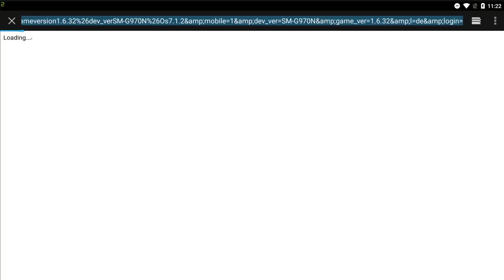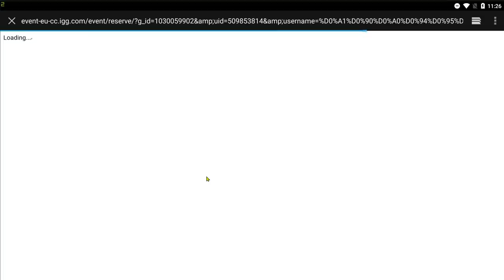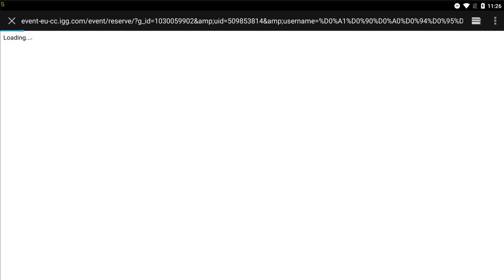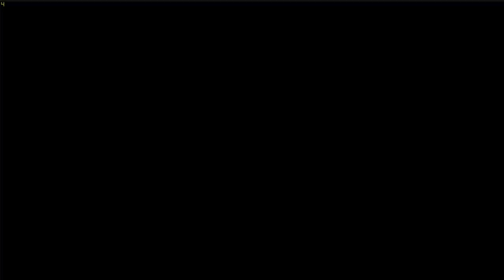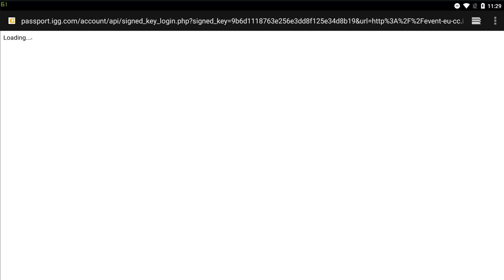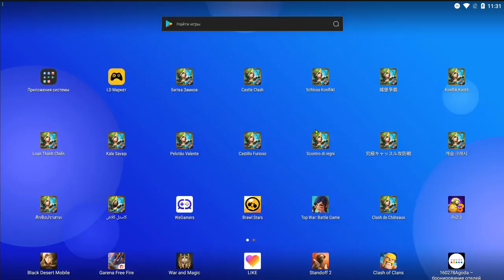НЕ ПРОПУСТИ ХАЛЯВУ \ НОВЫЙ ДОН ГЕРОЙ И СКИНЫ В СУНДУКАХ \ БИТВА ЗАМКОВ \ CASTLE CLASH